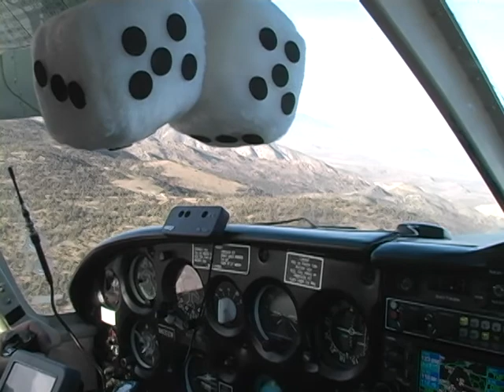Take-Off from Big Bear Airport Runway 8 in Cherokee Six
Taking off in Cherokee Six, December 13, 2012.  This is the departure away from the lake.